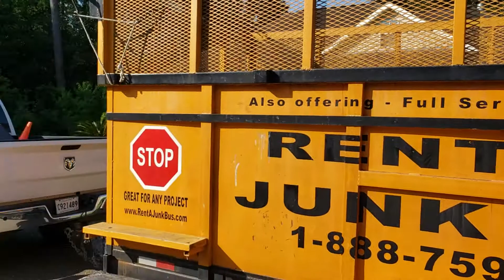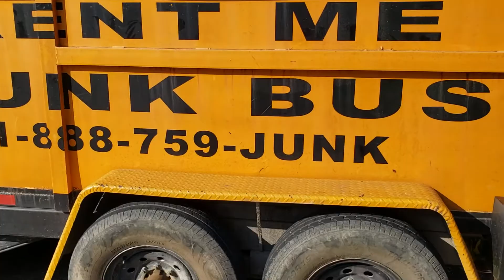Curbside Junk Removal Pick up Mandeville, La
Early Morning Curbside Junk Removal in Mandeville, La Junk Bus